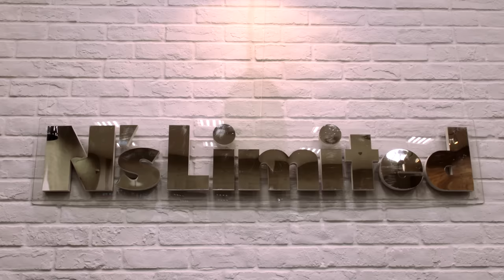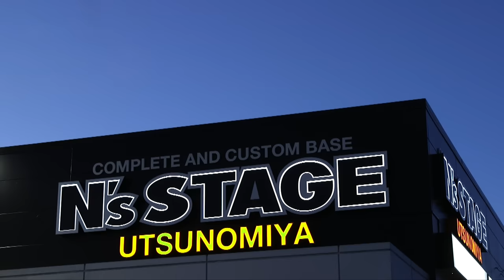N's STAGE 宇都宮店 店舗紹介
エヌズ・ステージグループ（代表：矢羽々博征氏）北関東の拠点として、「エヌズ・ステージ宇都宮店」が、1月21日（土）グランドオープンした。